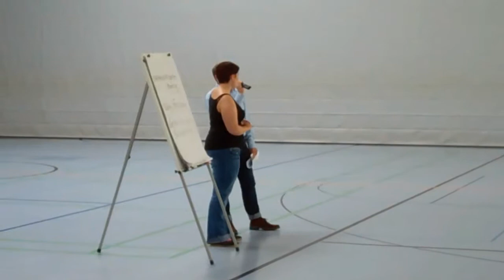Nachwuchs- treffen Berlin 2013